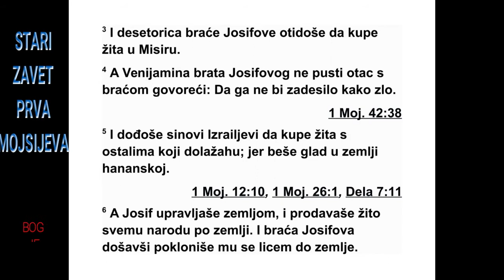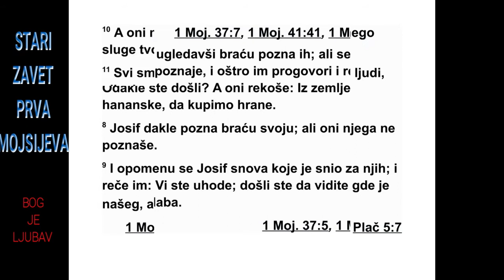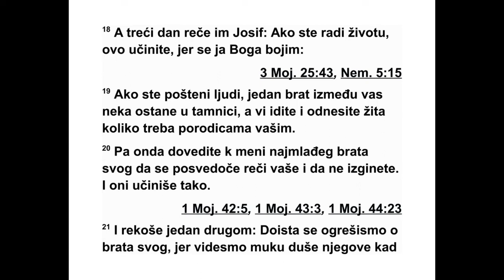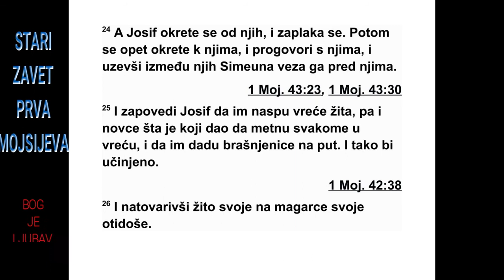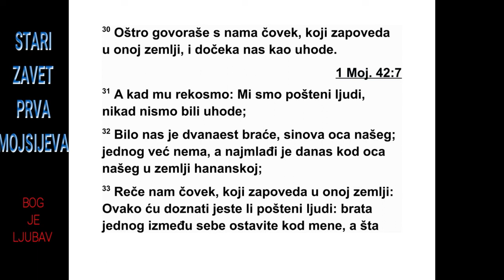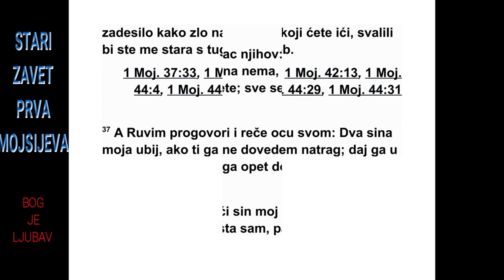PRVA KNJIGA MOJSIJEVA ČETRDESETDRUGA GLAVA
42 Јаков је видео да у Египту има жита,
па је својим синовима рекао: „Зашто гледате
један у другога?” 2 И још је рекао: „Чуо сам
да у Египту има жита. Идите и тамо га купите,
да останемо живи и да не помремо.” 3
Тако су десеторица Јосифове браће отишла
у Египат да купе жито. 4 Али Јаков није по -
слао Јосифовог брата Венијамина с другом
браћом, јер је рекао: „Да га не би задесило
не ко зло, па да погине.”
5 Тако су Израелови синови дошли заједно
с другима који су долазили да купују храну,
јер је у хананској земљи владала глад. 6 А
Јосиф је био моћан човек у земљи. Он је
про давао жито људима из свих земаља. Зато
су Јосифова браћа дошла код њега и поклонила
му се лицем до земље. 7 Кад је Јосиф
угледао своју браћу, одмах их је препознао,
али они њега нису препознали. Зато им се
обра тио оштрим речима: „Одакле долазите?”
Они су одговорили: „Долазимо из ха -
нан ске земље да купимо храну.”
8 Јосиф је препознао своју браћу, али они
њега нису препознали. 9 Јосиф се одмах се -
тио снова које је сањао о њима, па им је ре -
као: „Ви сте уходе! Дошли сте да видите где
је земља незаштићена!” 10 А они су му одговорили:
„Не, господару. Твоје слуге су до ш -
ле да купе храну. 11 Сви смо ми синови једног
човека. Ми смо честити људи. Твоје слу -
ге нису уходе.” 12 Али он им је рекао: „Ни је
тачно! Ви сте дошли да видите где је зе мља
незаштићена!” 13 Они су тада рекли: „Нас је
дванаесторо браће, твојих слугу. Сви смо ми
синови једног човека у хананској зе мљи.
Нај млађи је остао с нашим оцем, а једног
више нема.”
14 Али Јосиф им рече: „Већ сам вам казао:
‘Ви сте уходе!’ 15 Овако ћете бити искушани:
Тако жив био фараон, нећете изаћи
одав де док ваш најмлађи брат не дође ова -
мо. 16 Пошаљите једног од вас да доведе
вашег брата, а ви ћете остати у затвору, да
би се видело да ли је истина то што сте ре -
кли. Али ако није, тако жив био фараон, он -
да сте уходе.” 17 Затим их је све заједно ба -
цио у затвор на три дана.
18 Трећег дана Јосиф им рече: „Ако овако
урадите остаћете живи, јер се ја бојим Бога:
19 Ако сте честити, нека један од ваше бра -
ће остане у затвору, а ви остали идите и од -
несите жито својим породицама које гладују.
20 Онда ми доведите свог најмлађег брата
да би се видело да ли је тачно оно што сте
рекли, и нећете умрети.” И они су пристали
да тако учине.
21 Тада рекоше један другом: „Сигурно
сно симо кривицу због нашег брата, јер смо
видели невољу његове душе кад нас је преклињао
за милост, а ми га нисмо послушали.
Зато нас је снашла ова невоља.” 22 Тада им
Рувим одговори: „Зар вам нисам говорио: ‘Не
чините грех детету?’ Али ви нисте слушали.
Сад се тражи рачун за његову крв.” 23 Али
нису знали да их Јосиф разуме, јер је с њима
37 41,46 - 42,24
*41,45 Или: „из Хелиопо ли са”, чији назив значи
„град сунца”, зато што се у тамошњем храму обожавао
Ра, бог Сунца. 41,51 „Манасија” значи
„узрочник заборава; онај због ког се заборавља”.
41,52 „Јефрем” значи „двоструко плодан”.
разговарао преко тумача. 24 Зато се удаљио
од њих и заплакао. Затим се вратио и разговарао
с њима, па је узео Симеона и везао га
пред њиховим очима. 25 Тада је Јосиф заповедио
да им се џакови напуне житом, да им
се у њихове вреће врати новац и да им се да
храна за пут. Тако су им и учинили.
26 Они су натоварили жито на своје магарце
и кренули оданде. 27 Кад су се зауставили
да преноће и кад је један од њих отворио
своју врећу да нахрани магарца, угледао је
свој новац одозго у врећи. 28 Тада је својој
браћи рекао: „Мој новац је враћен и ево га у
врећи!” Тада им се срце испунило страхом,
па су се дрхтећи окренули један према другом
и рекли: „Шта нам је ово Бог учинио?”
29 Кад су дошли код свог оца Јакова у
хананску земљу, испричали су му шта им се
све догодило: 30 „Човек који је господар
оне земље оштро је разговарао с нама, јер је
мислио да смо уходе које су дошле да извиде
земљу. 31 Али ми смо му рекли: ‘Ми смо
честити људи. Нисмо уходе. 32 Нас је дванаесторо
браће и синови смо једног оца.
Једног брата више нема, а најмлађи је остао
с нашим оцем у хананској земљи.’ 33 Али
човек који је господар оне земље рекао нам
је: ‘Овако ћу знати да ли сте честити: нека
један од ваше браће остане код мене, а ви
узмите нешто хране за своје породице које
гладују, па идите. 34 Доведите ми свог нај -
млађег брата. Тако ћу знати да нисте уходе,
него да сте честити људи. Онда ћу вам вратити
вашег брата, а ви ћете моћи да тргујете
у овој земљи’.”
35 А кад су празнили своје вреће, свако је
у својој врећи нашао завежљај с новцем.
Они и њихов отац видели су завежљаје с но -
вцем и уплашили су се. 36 Тада је њихов
отац Јаков узвикнуо: „Због вас сам остао без
деце! Јосифа више нема, нема ни Симеона, а
и Венијамина хоћете да ми узмете! Све се на
мене свалило!” 37 А Рувим рече свом оцу:
„Убиј моја два сина ако ти га не вратим. Дај
га мени, ја ћу се бринути о њему и вратићу
ти га.” 38 Али он одговори: „Мој син неће
ићи с вама, јер је његов брат мртав и он је
ос тао сам. Ако га задеси неко зло па погине
на путу на који идете, послали бисте моју се -
ду главу с ту